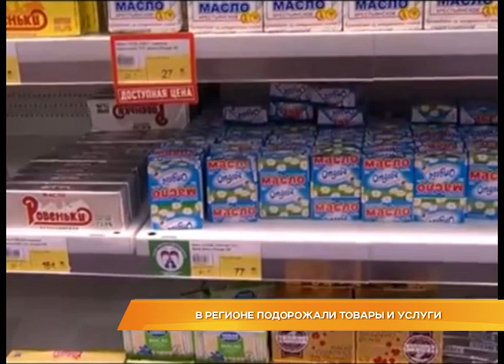Дайджест новостей 14 июня 2016